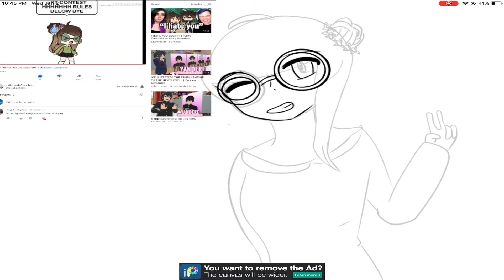Profile picture contest for MichaelaDoodlez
Hope she enjoys it and hope you guys enjoy it love you all bye

P.s new video coming soon